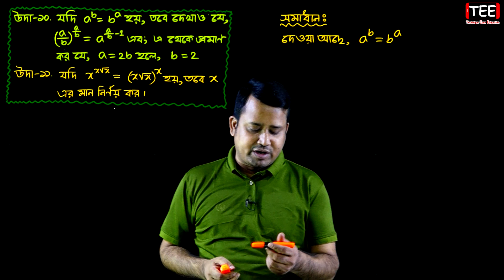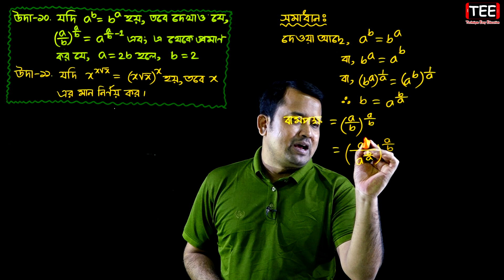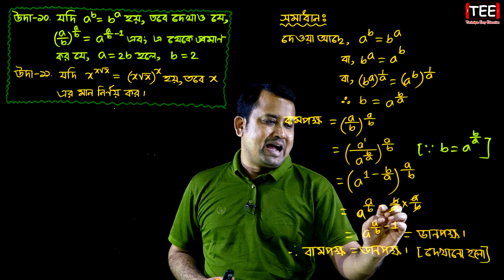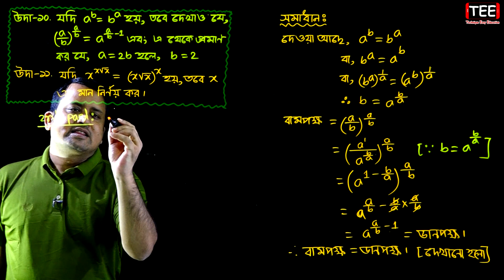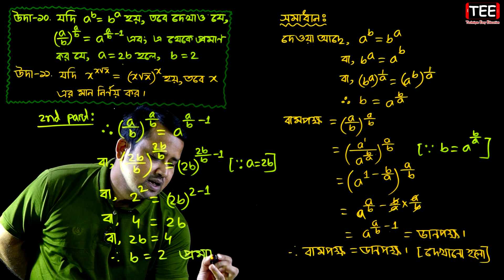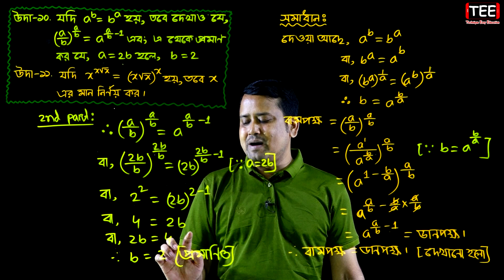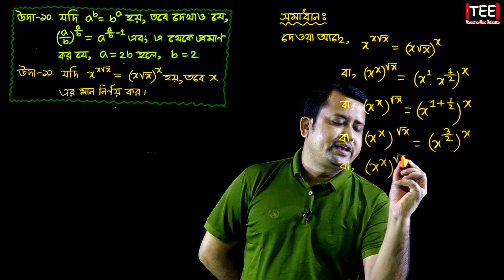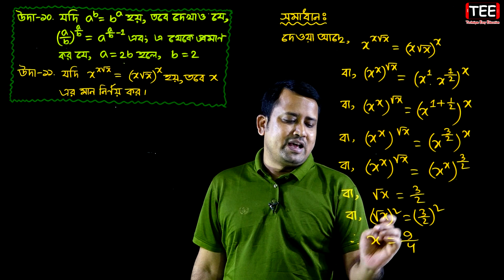SSC Higher Math Chapter 9.1 (Part-19) || নবম দশম শ্রেণির উচ্চতর গণিত || সূচকীয় ও লগারিদমীয় ফাংশন